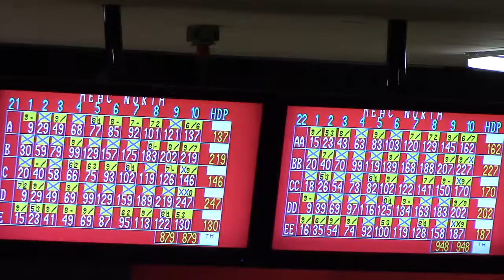2017 MEAC North Day 1 UMES VS HOWARD U (b)